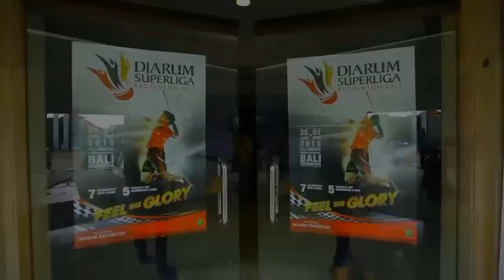Highlight Pra Event & Gala Dinner Djarum Superliga Badminton 2015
25 Januari - 01 Februari 2015 at GOR Lila Bhuana, Denpasar - Bali